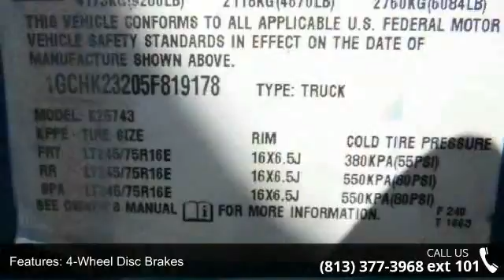2005 Chevrolet Silverado 2500HD Work Truck - Veterans For...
ABS brakes and Front dual zone A/C. Yes! Yes! Yes! Oh yeah! Put down the mouse because this 2005 Chevrolet Silverado 2500HD is the truck you've been hunting for. This great Chevrolet is one of the most sought after used vehicles on the market because it NEVER lets owners down. J.D. Power and Associates gave the 2005 Silverado 2500HD 4 out of 5 Power Circles for Overall Initial Quality Mechanical. New Car Test Drive said it "...still stands tall among a superb new crop of full-size pickups. Roomy cabins, comfortable seats, a comfortable ride, and powerful engines make the Silverado a great work truck..." Nobody beats a Veterans Ford deal!!